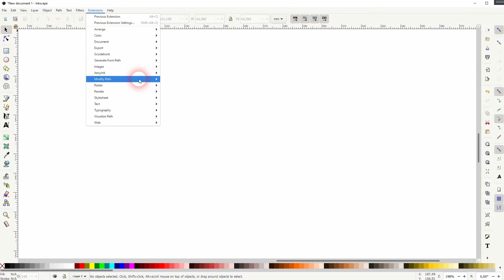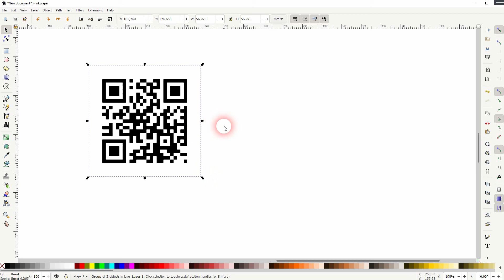How to create a QR Code in Inkscape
In this tutorial I'll show you how to create a QR Code in Inkscape.